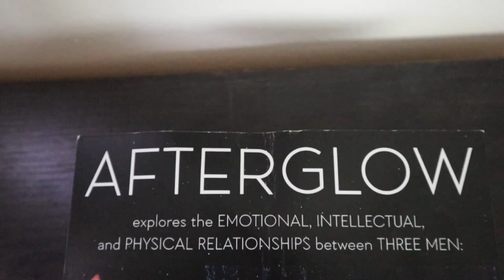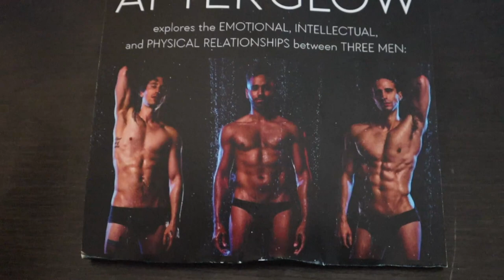LIVING WITH AN ABUSIVE ROOMMATE (Very Sad)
Living with someone who is abusive can be tough. Here is everything you need to know about dealing with abusive people.